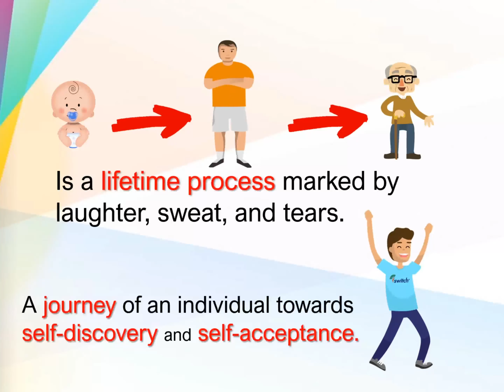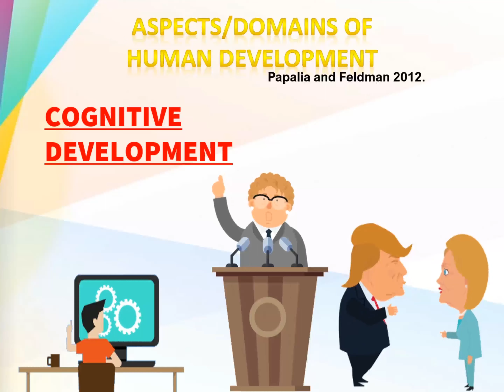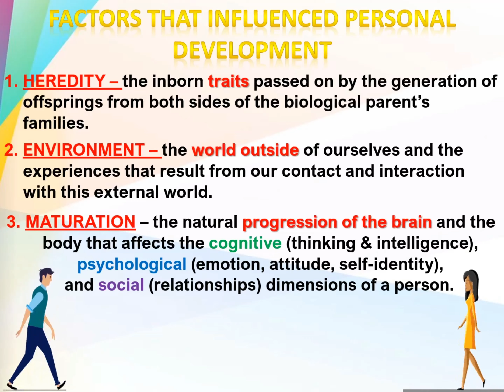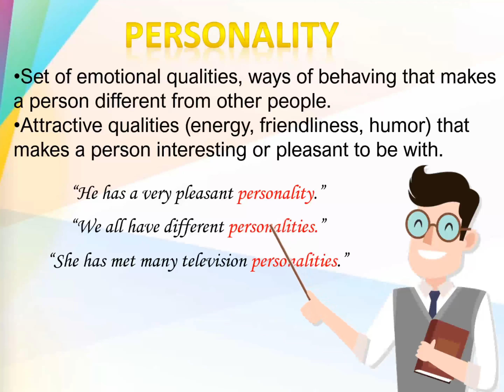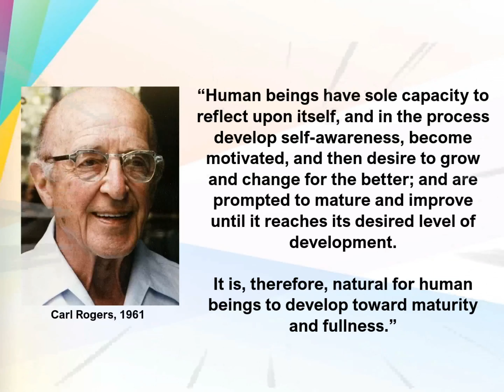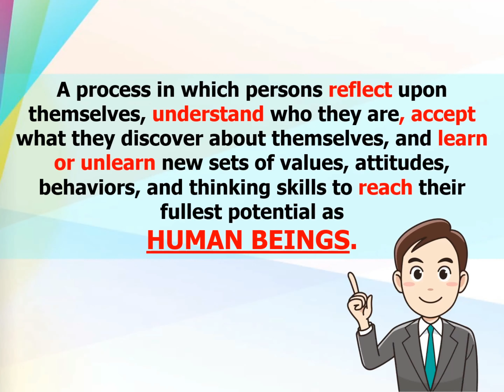PERSONAL / HUMAN DEVELOPMENT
Instruction: Answer the question in the comments section with your name & section.
Questions:
1. When will personal development start & end?
2. What makes human being different from other living organisms?
3. What is the ultimate goal of a person in terms of personal development?